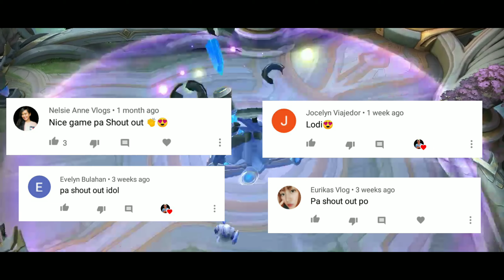ENEMY CONCEDES DEFEAT KAY KARRIE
Napa surrender kalaban  dahil sa support